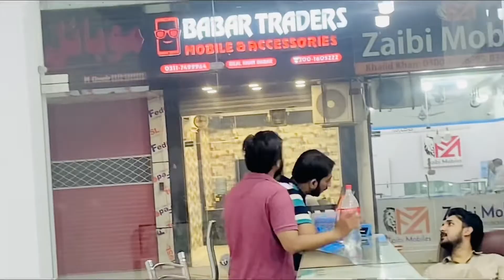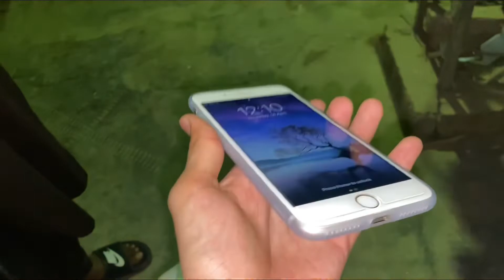Buy A new iPhone for Vlogging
Simple daily life Vlog…